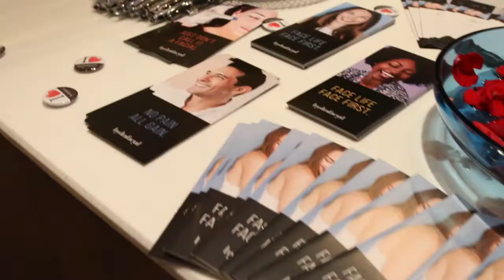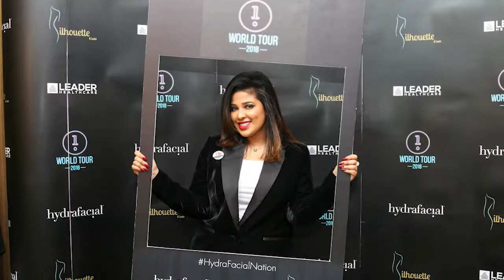Lulu Al Mulla at Hydrafacial World Tour, Kuwait